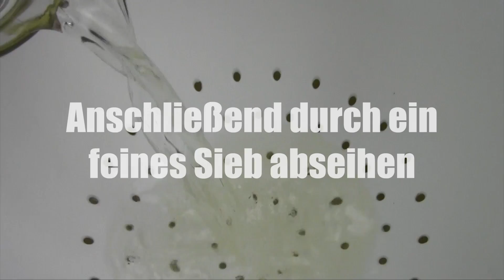Selbstgemachtes Minzsirup | Rezept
Minzsirup selber machen | Kennt ihr das? Einmal Minze angebaut, wächst sie wie Unkraut einfach weiter. Darum dachte ich mir, MInzsirup wär eine gute Idee um die Minze weiter zu verarbeiten.

Du hast einen Rezeptvorschlag? Schreib mir einen Kommentar!